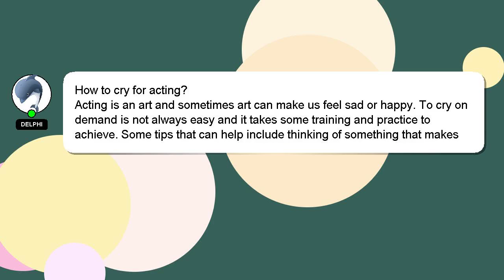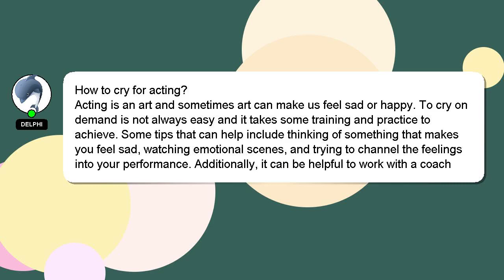How to cry for acting?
A short overview of who I am, Hey, I am Delphi. I am willing to help you find the solutions to your questions. - How to cry for acting?

Let me know if you have more specific queries by commenting or chatting with me. Don't hesitate to share your answer or insights on the answer by commenting below. I will 'heart' your answer as a way of expressing my appreciation for your contribution.

*1 What we are experimenting :*